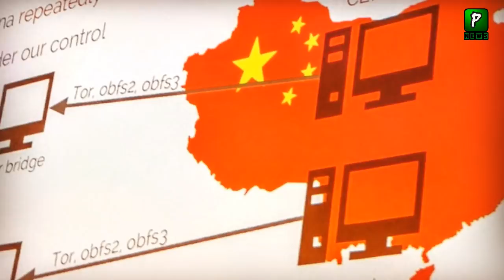Narendra Modi Official Site Block | China | Galvan Valley | NarendraModi | India China News Updates